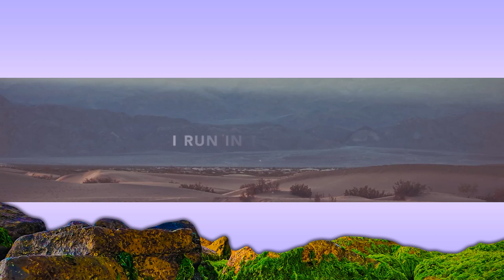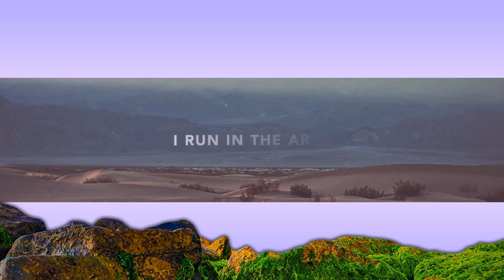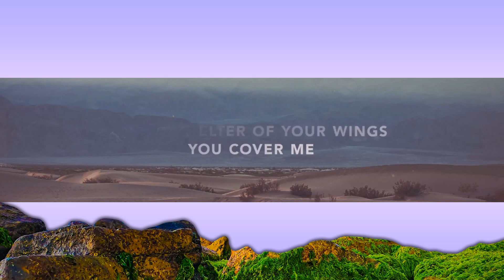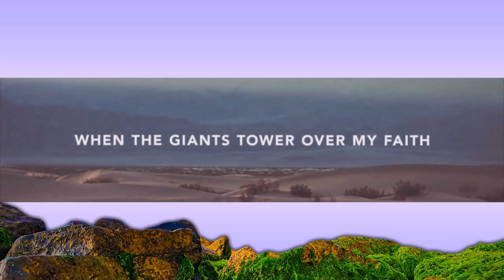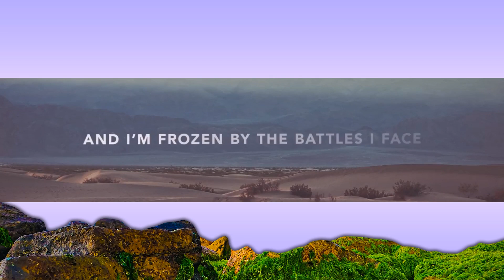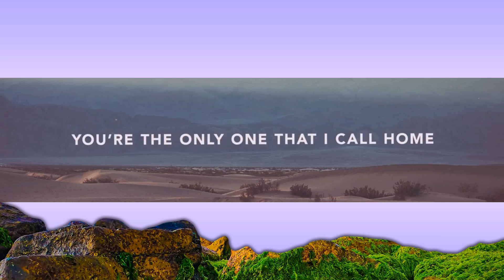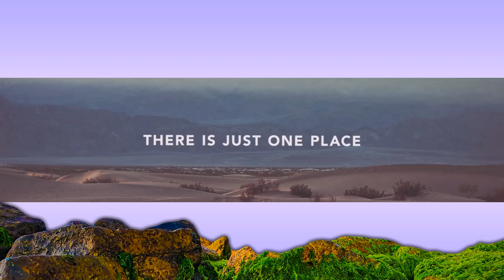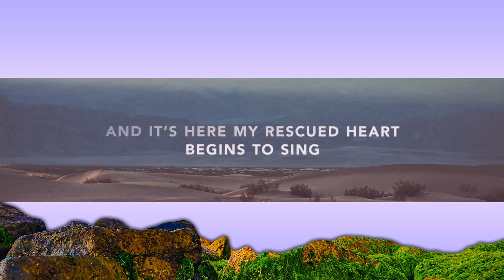1 Hour | Terrian - In The Arms (Lyrics) | Worship Lyrics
1 Hour |  Terrian - In The Arms (Lyrics)  | Worship Lyrics
1 Hour |  Terrian - In The Arms (Lyrics)  | Worship Lyrics
1 Hour |  Terrian - In The Arms (Lyrics)  | Worship Lyrics
@Terrian - In The Arms (Lyrics)

// regardless of my situation, of my past, my doubts and failures I can know that I am safe in the Arms of Jesus Christ our Redeemer. Hallelujah!

In The Arms (Lyrics)

When the giants tower over my faith
And I’m frozen by the battles I face
There is just one place
I go to be safe

I run in the arms, in the arms
In the arms of Jesus
You will never fail, never fail
You are my strong tower

In the shelter of your wings, you cover me
And it’s here my rescued heart begins to sing

There is nowhere else I’d rather go
You’re the only one that I call home